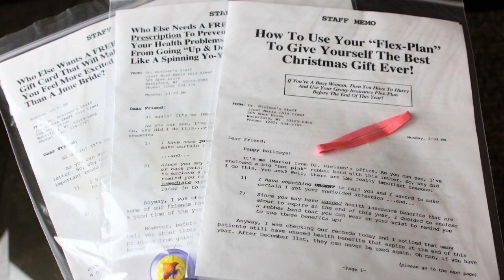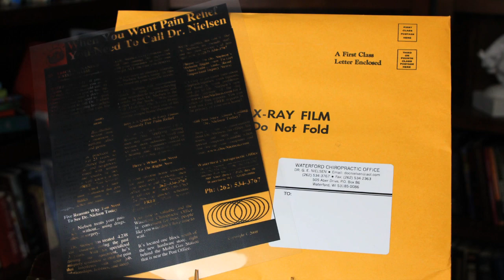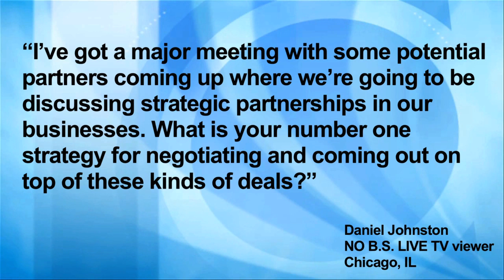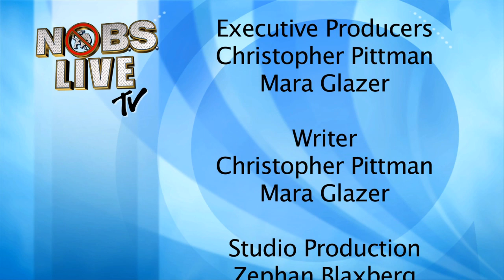NO BS LIVE TV - Outrageous Newsletter and Marketing Examples - Small Business Marketing Tips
On this episode of NO B.S. LIVE TV, we are going to take a look at some of OUTRAGEOUS marketing pieces of Dr. Greg Nielson, a chiropractor who has been practicing OUTRAGEOUS advertising and marketing for years (Bill's even swiped a couple of his ideas during his career!). Also in this episode, a question from a NO B.S. LIVE TV viewer on strategic partnerships.